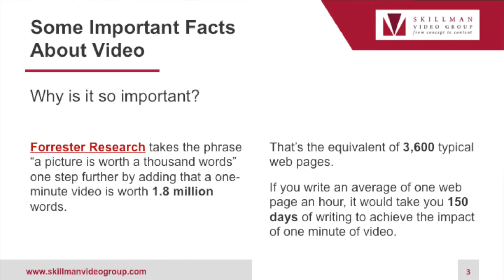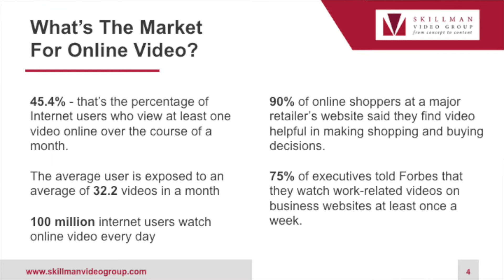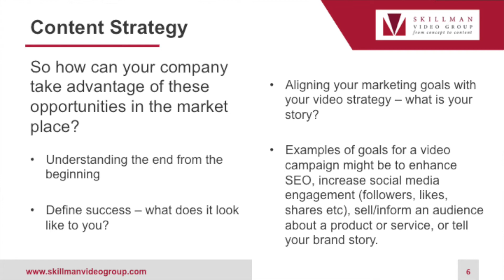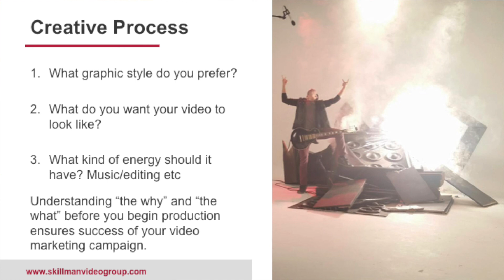AMA 2016: Optimize with Video Production Company - [PART 1 OF 2]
The prestigious American Marketing Association provided workshops and lecture series this past week at the historic Omni Parker House in Downtown Boston.

Christina Skillman, CEO of Skillman Video Group, a Boston based professional video content agency and video production company, was asked to talk about the benefits of videos in business: what can videos communicate that words can't, how best to utilize video, the quality of film provided by hiring a professional production company. This video lecture is the first part of a two-part series.

AMA 2016 gave SVG the chance to talk about optimizing videos for marketing strategies in an efficient, affordable way.

Skillman Video Group LLC is a Boston video content agency and Boston video production company. To learn more about our video content and video production services visit our web or call us anytime at 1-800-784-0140.